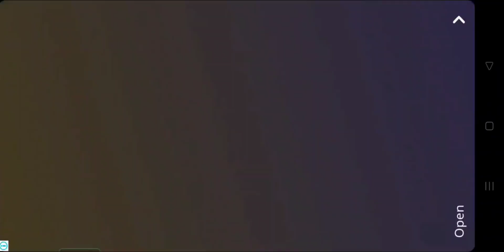rope hero buy police station in Vice town | new update | J_A_Gamers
New Motorcycle new Cars in rope hero vice town || new update ||J_A_Gamers

This is a Play video made for entertainment purposes only for gamers audio snow any harmful contact in this video it's just for fun and entertainment only not all the image picture videos music that grocery show and figure in this video belong to the respect and the mail to me is meant to honor of any above definitely on this video.

Rope hero vice Town game new update Android mobile Playgame.
Tranding game Rope Hero vice Town game.
New update Rope hero vice Town game.
New update New police cars .
Android mobile Playgame.

Rope Hero vice game new motorcycle new update game Android Gameplay.
Tranding game